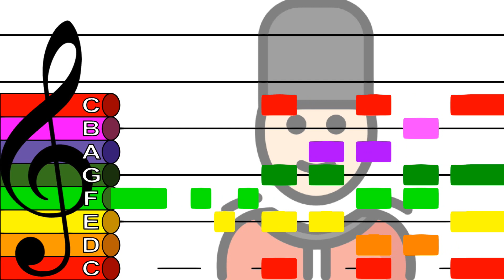When The Saints Go Marching In - Treble Clef Boomwhacker Play Along